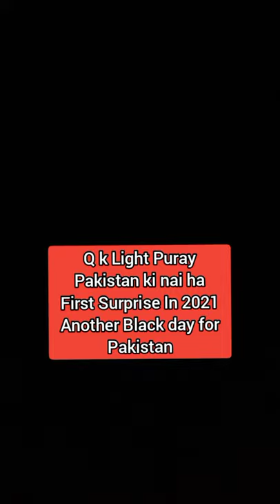Break down in Pakistan Well come 2021